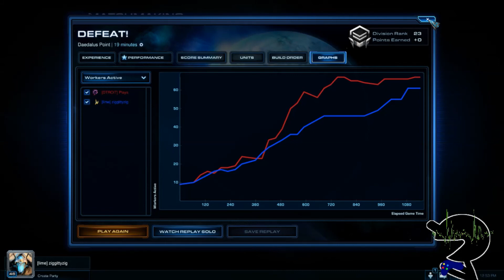THWUTL #040 - I underestimate the zergs' ability to create numbers - Playa (Z)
THWUTL #040. I don't think I made the right units to combat this army, and not near fast enough. Season 1 2014 silver ladder vs Playa (Z).